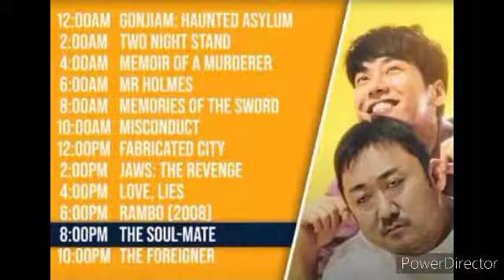TMC Sunday Schedule February 6,2022